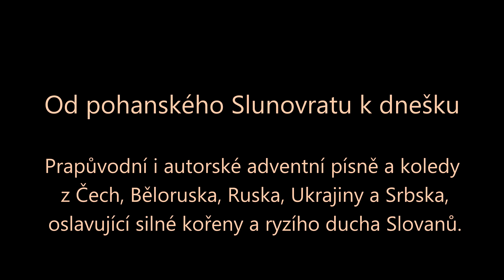Jak RAZAM nahrávali Slovanské Vánoce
Dokument o tom jak vznikalo album Slovanské Vánoce, které vyšlo 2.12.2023.

Album Slovanské Vánoce vzniklo za podpory OSA a je sbírkou prapůvodních i autorských adventních písní a koled z Čech, Běloruska, Ruska, Ukrajiny a Srbska, oslavující silné kořeny a ryzího ducha Slovanů a úctu k našim předkům.

Za spolupráci na tomto dokumentu děkujeme:
Patrick Marek – kamera
Pavel Vorel – režie a střih

RAZAM tvoří:
Iva Marešová – zpěv Aliaksandr Yasinski – akordeon Michael Vašíček – kytary, basa Ilia Chernoklinov – viola, klavír Radek Doležal – bicí, perkuse, klavír, vibrafon